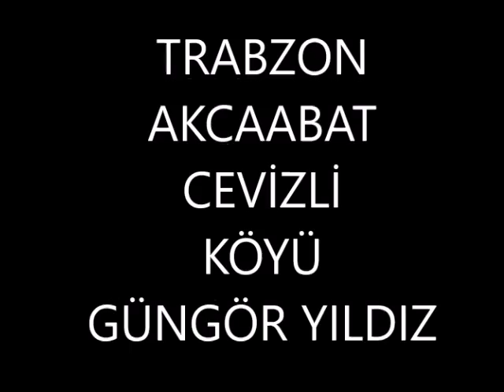yürüyorum dikenlerin üstünde güngör yıldız